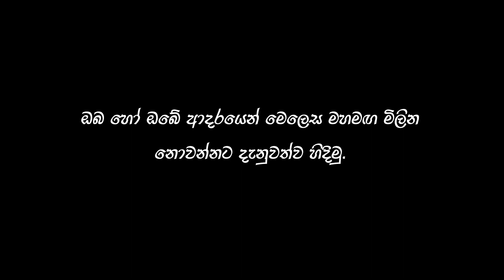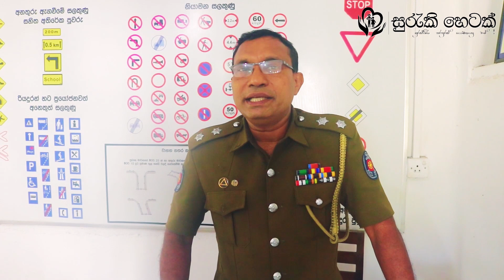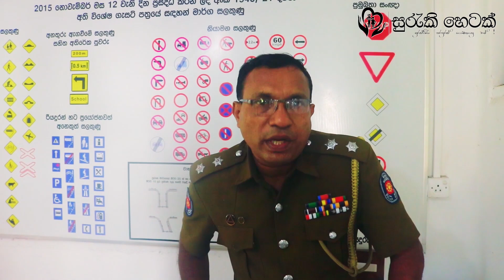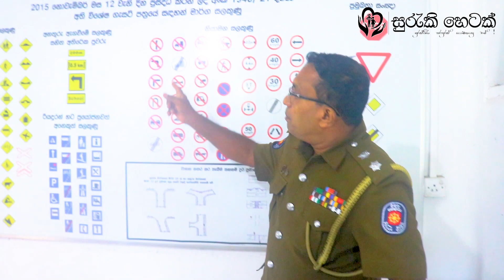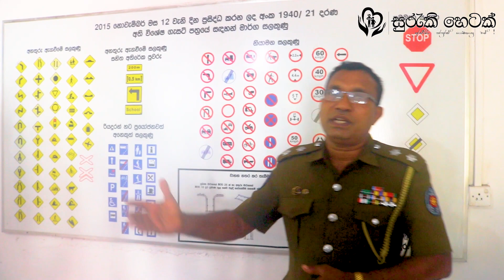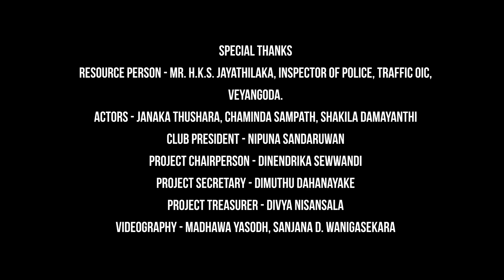සුරැකි හෙටක් | මාර්ග අනතුරු | ඔබේ ආදරණීයන් මහමඟ මිලින නොවන්නට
අනතුරක් සිදු වූ පසු පසුතැවීමට වඩා අනතුරු සිදු නොවන ලෙස අවම වන ලෙස දැනුවත්ව කටයුතු කිරීම වඩාත් පහසු මෙන්ම සුරක්ෂිතය.

මාර්ග අනතුරු පිළිබඳව ලෝක මට්ටමේ තොරතුරු වාර්තා අනුව වාර්ෂිකව පුද්ගලයින් මිලියන 1.3 ක් ජීවිතක්ෂයට පත් වේ. ලෝකයේ දිනකට සාමාන්‍යයෙන් සිදුවෙන මරණ ප්‍රමාණය 3287 පමණ වේ. මිලියන 20 සිට 50 අතර ප්‍රමාණයක් තුවාලකරුවන් මෙන්ම අංගවිකලභාවයට ද පත් වේ. මෙසේ අනතුරට පත් වී මිය යන්නේ බොහෝ විට අවුරුදු 15 සිට 44 දක්වා වයස් කාණ්ඩවල රටක ඵලදායී ශ්‍රම බළකායේ පුරවැසියන් වීම ශෝචනීය තත්ත්වයක් වේ. මනුෂ්‍යයාට මරණය ළඟාකරන ප්‍රධාන සාධක අතර 9 වන ස්ථානය ගන්නේ මාර්ග අනතුරුය.

ඉතින් ඔබ හෝ ඔබේ ආදරණීයන්
මහමඟ මිලින නොවන්නට
අප සමග එක්ව මාර්ග අනතුරු හා ඒවා වළක්වා ගන්නා ආකාරය දැනුවත් වන්න.

Resource person - IP H.K.S. Jayathilaka, Traffic OIC, Veyangoda.
Actors - Janaka Thushara, Chaminda Sampath, shakila Damayanthi
Club president - Nipuna Sandaruwan
Project chairperson - Dinendrika Sewwandi
Project secretary - Dimuthu Dahanayake
Project treasurer - Divya Nisansala
Videography - Madhawa Yasodh, Sanjana Wanigasekara